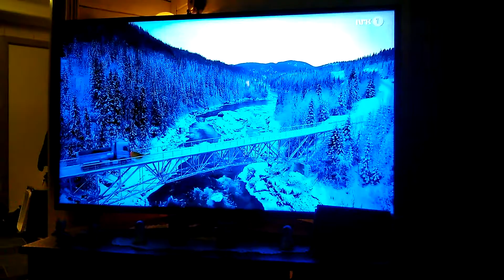Brøyt i vei må man ha med seg en mandags kveld ☺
Sesongavslutning😎